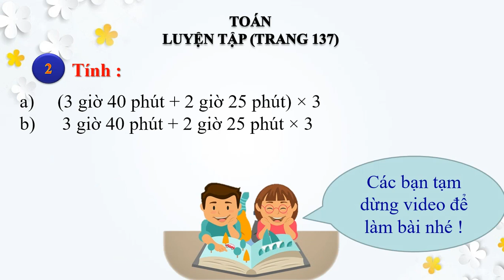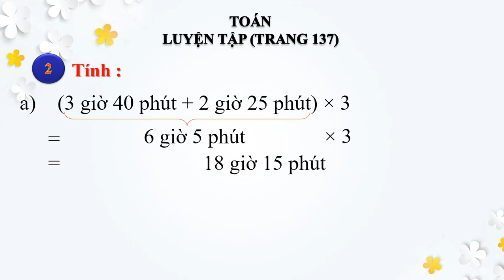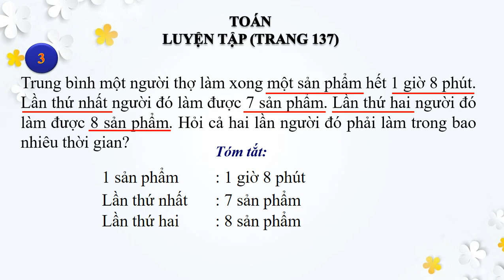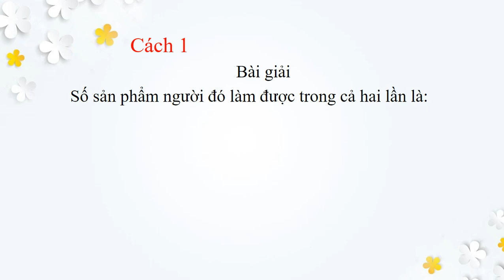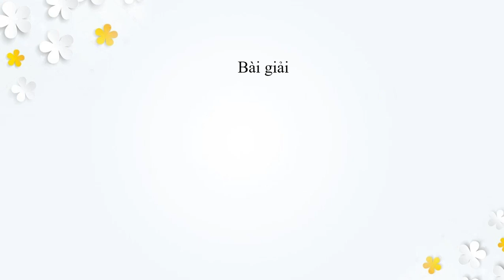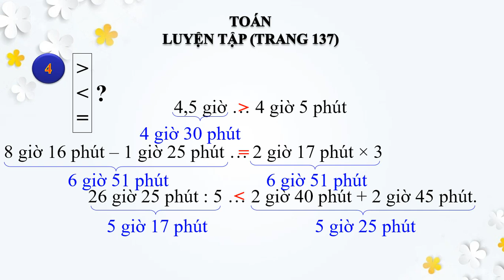KHỐI 5-LUYEN TAP TRANG 137